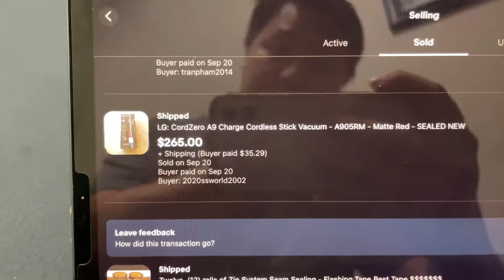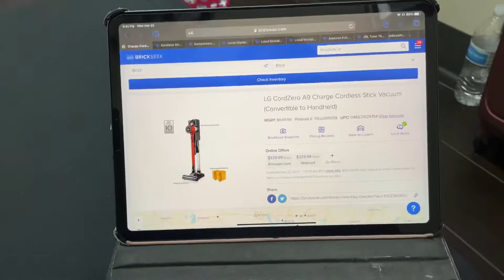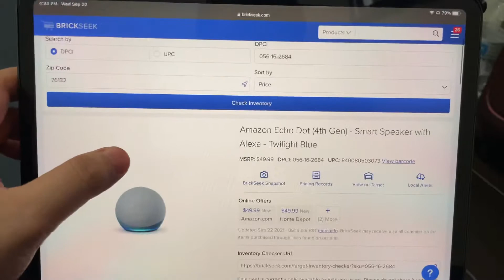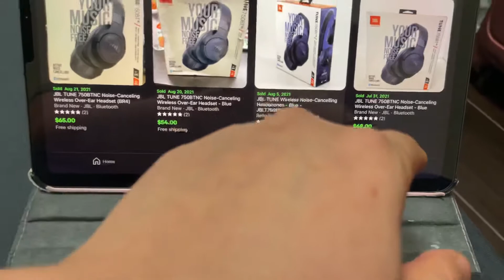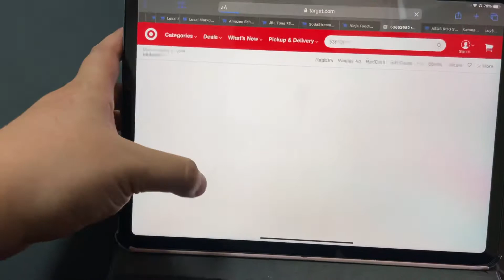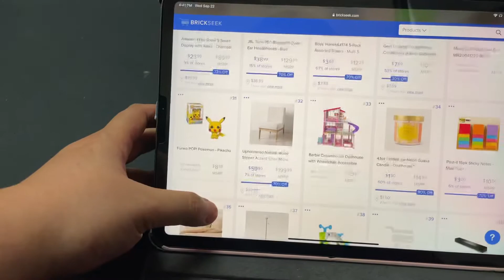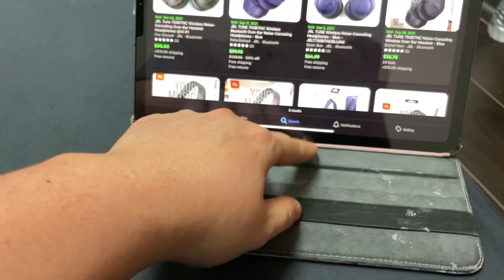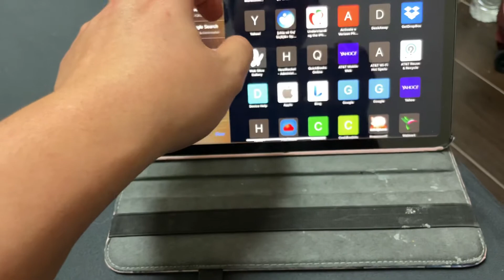Sep 2021 chia sẻ Cách mình tìm kiếm và săn đồ trên BrickSeek